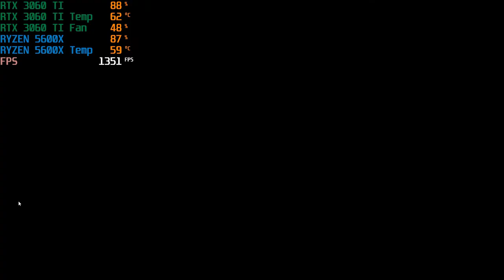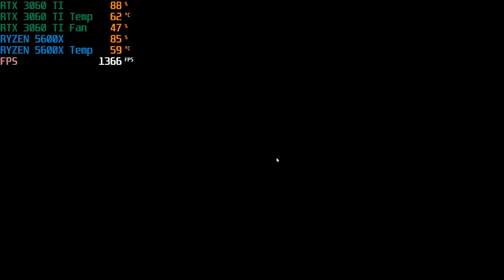Rainbox Six Extraction Benchmark | RTX 3060TI | Ryzen 5600x | UltraLow to Ultra Settings | 1080P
Rainbox Six Extraction Benchmark | UltraLow, low, medium, high, very high and Ultra Settings | MSI RTX 3060TI | Ryzen 5600x | 1080P
Benchmarking the latest game of Rainbow Six series, the Rainbox Six Extraction on a 30 series RTX GPU with Ryzen 5 processor at different video quality settings at 1080p resolution with max frames uncapped.

*Timestamps*
0:00 - Ultra Low Settings 1080p
3:35 - Low Settings 1080p
7:43 - Medium Settings 1080p
11:35 - High Settings 1080p
15:48 - Very High Settings 1080p
20:13 - Ultra Settings 1080p

*PC Specs*
Processor : Ryzen 5 5600x
RAM : 32 GB 3600 Mhz
GPU : MSI RTX 3060TI

*Peripherals*
Monitor : Acer FHD IPS 165 HZ
Mouse : Razer Deathadder V2 Mini
Keyboard : Redgear Shadowblade Mechanical
Headphones : Eksa E900 Pro